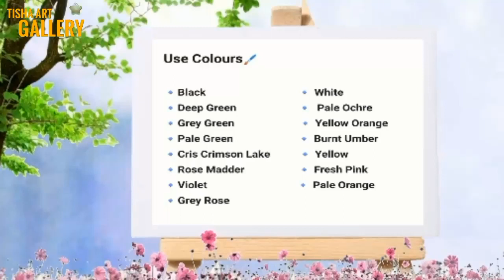A Girl beside the window - oil pastel drawing for beginners / How to draw a girl a girl with cat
Hi friends, welcome to my new drawing video. I hope to enjoy and improve your drawing skill.

~Use materials
1. Pencils - DOMS Zoom ultimate dark pencil
2. Pastel - Artists' Oil Pastels 50 Sticks
3.Color Pencil - Luna Coloured Pencils 48
4. Sheet - A5